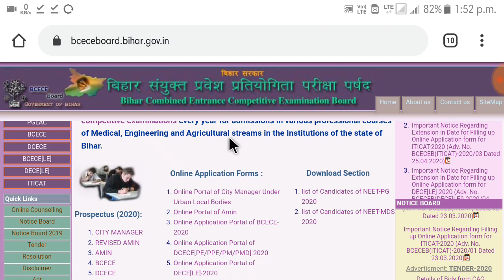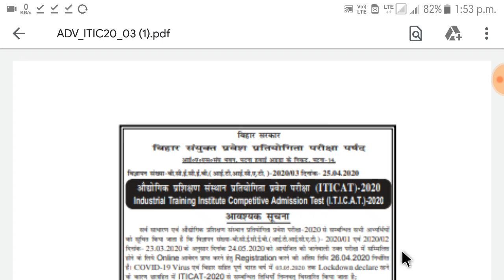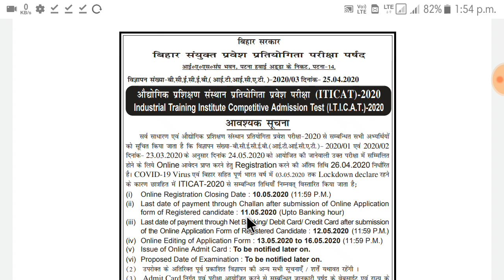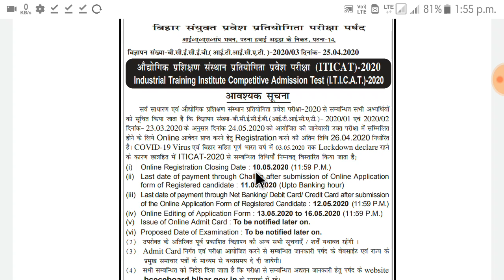बिहार आईटीआई कैट 2020 का अप्लाई डेट बढ़ा || बिहार आईटीआई कैट 2020 कब तक करें अप्लाई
बिहार आईटीआई कैट 2020 का एप्लीकेशन फॉर्म डेट बढ़ा आखिर कब तक करना होगा अप्लाई जाने पूरी जानकारी इस वीडियो में